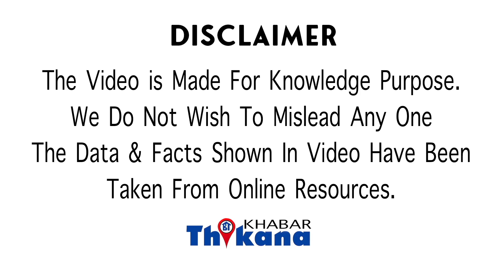Big Breaking | देश के सबसे बड़े Busnessman को एसा बोलने के बाद चारों तरह मची अफ़रा तफ़री